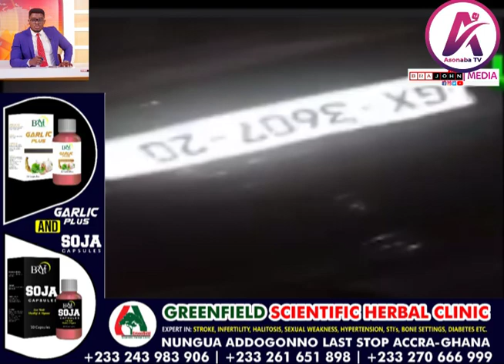HOT VIDEO: Sad As Driver Who R!sk His Life to H!t Two Robbers For Snatching His Phone In Bad Conditn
The driver is reported to have hit the two armed robbers at Kwabenya after snatcing his phone whiles driving